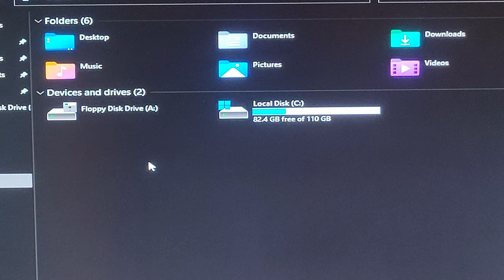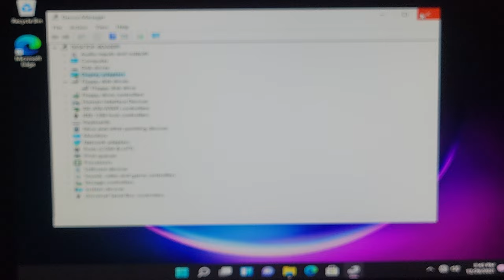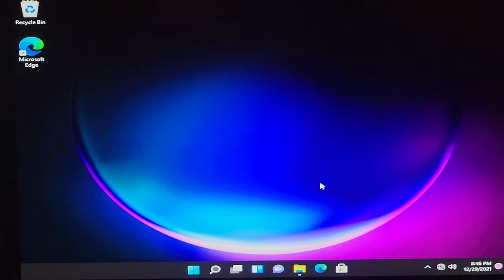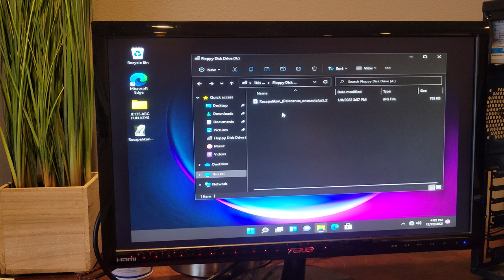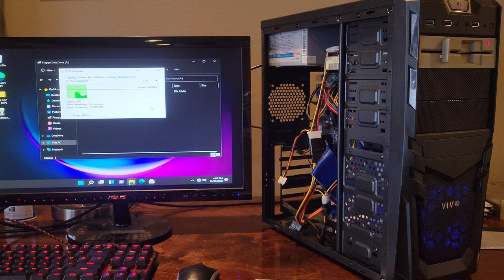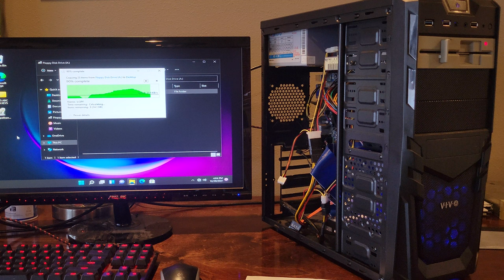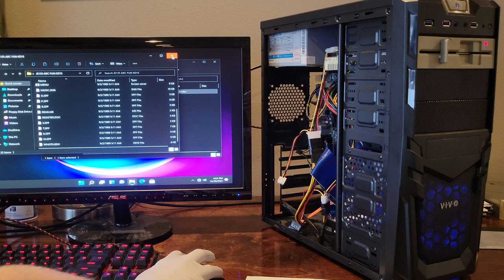5.25'' Floppy Drive on Windows 11 Showcase and Tutorial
Full showcase and tutorial of a 5.25 floppy disk drive on a PC running Windwos 11 on real hardware. This very well may be the first Windows 11 device to utilize a 5.25 floppy disk drive without the need for aditional hardware or software. Everything is "stock" that is to say there are no hardware or software modifications. Everything works "out of the box."

Motherboard used: Gigabyte GA-MA7GPM-DS2H Rev-1

CPU: AMD Athlon 64 X2+ Black Edition

34 pin floppy cable with edge port (Important, your cable requieres this type of conection).

Memory: 3 gigabytes of DDR2 RAM (not important, just what I had lying around)

GPU: AMD Radeon HD 3200 (not important, naerly any GPU should suffice).

Storage: Some random Segate IDE hard drive (not important, any storage device should suffice so long as it's SATA or IDE).

PSU: any compatible powersupply with a molex cable.

Case: any ATX case with a 5.25 drive bay.